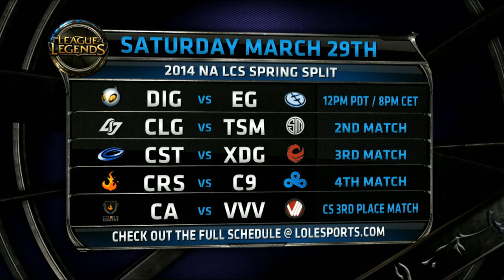Ninjas in Pyjamas vs DPD - EU Challenger Series - Gran Final - Español - Partido 2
Una de las grandes novedades de esta temporada es, sin duda alguna, la segunda división de la LCS. La Challenger series decidirán quién disputará esas soñadas plazas de LCS.

Riot da un paso de gigante ampliando la cobertura mediática más allá del nivel profesional y en ESL no podíamos ser menos. Os ofreceremos en castellano esta segunda división donde descubriremos, en primicia, cuales son los futuros grandes equipos. Veremos antes que nadie quién será la próxima estrella. Seremos testigos de quién convierte sus sueños en realidad. Pocos lo conseguirán, muchos fracasarán en el intento.